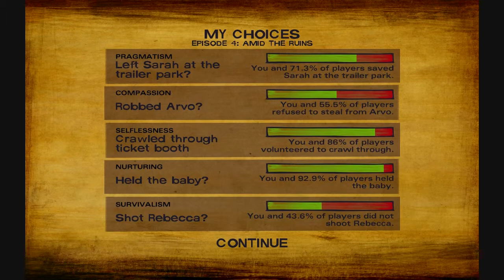The Walking Dead - Season 2, Episode 4, Part 3